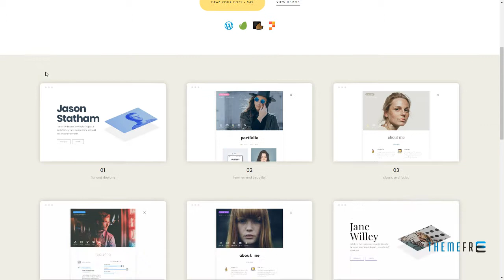unRovr - Animated vCard and Resume WordPress Theme Maximillian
Software Version WordPress 4.9.x, WordPress 4.8.x, WordPress 4.7.x, WordPress 4.6, WordPress 4.5

 Columns 4+

 Documentation Unrated

 Layout Responsive

 Tags blog, creative, css3 animation, cv, flat, gallery, impressive, minimalist, personal, portfolio, responsive vcard, resume, vcard, virtual business card